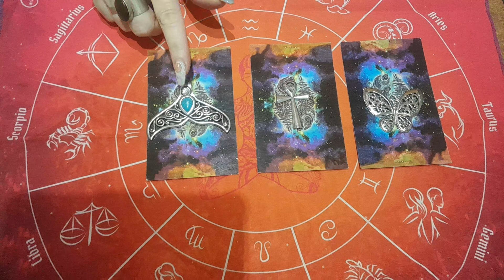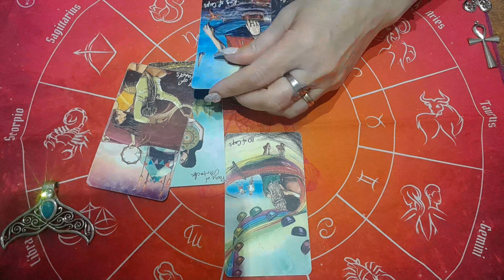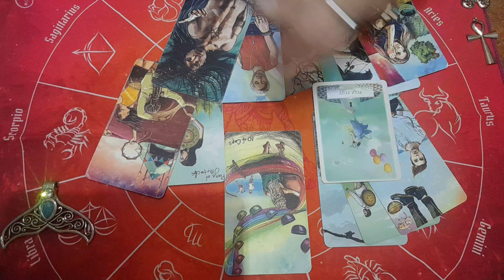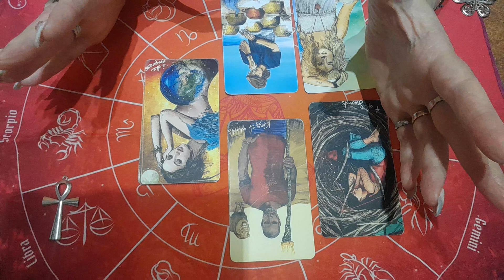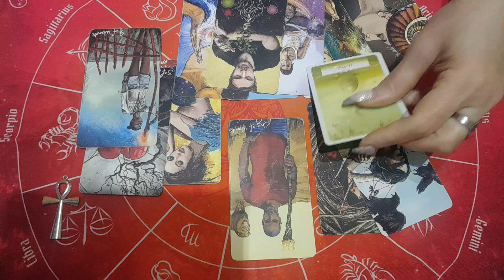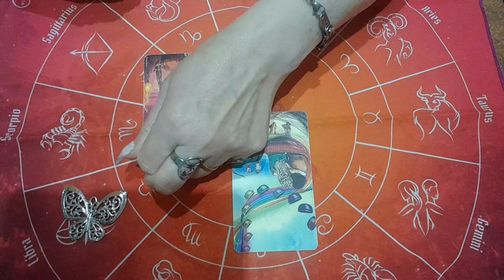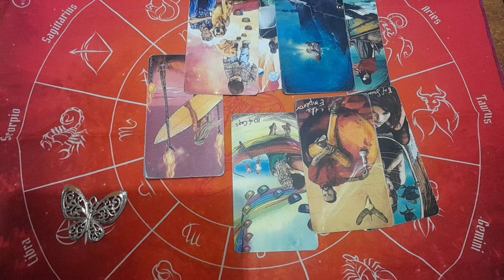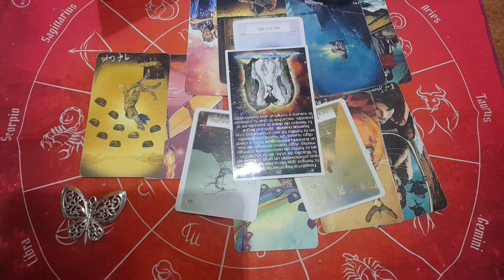😱QUE SIENTE QUE PIENSA QUE HARÁ?❤️ Tarot Interactivo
MI NUEVO CANAL😍🙌 @Luz a tu Alma🌟  . ENTRA 👉PODES GANARTE UNA CONSULTA GRATIS💗🍀 Si te gusta y querés contribuir al canal con una donación podes hacerlo en el link👇🦋🦋🦋🦋🦋 .  . 🕊Canalizando herramientas para vivir más elevados atraves del tarot🙌🧡 . 🌼Mis videos de Tarot son orientados para mayores de 18 años Gracias por compartir mi canal 🧡 . 🐞Las consultas de Tarot privadas tienen costo y solo mayores de 18 años🍁. WhatsApp 🌻Las canalizaciones sugieren pero la decisión sobre tu vida siempre te pertenece, Tarot Cecilia Angeles no se hace responsable por tus decisiones. 🦋Gracias gracias gracias por estar conmigo😍 . Canalizando tus guías maestros ascendidos ancestros para traer más luz a tu vida son los videos que más amo hacer porque creo que contribuyen al bien de todos 💞 . 💗Gracias siempre Youtube por permitirme formar parte de esta gran comunidad💗 .
Introd. ... 00:00
Opción 1... 00:43
Opción 2... 09:34
Opción 3... 18:05
MI NUEVO CANAL😍🙌‎@Luz a tu Alma🌟  . . Pick a card tarot Sagitario Tarot card reading Tarot interactivo Tarot live streambTarot Vivo aries tarot horoscopo de hoy horoscopo sagitario leo tarot live tarot pick a card pick a card reading sagitario hoy tarot en vivo tarot interactivo tarot interactivo hoy vivotarot tarot interactivo tarot hoy tarot interactivo hoy tarotamor tutorial vivo tarot cecilia angeles suerte juego interactivo juego azar cecilia angeles canalizaciones canalizacion canalizadora medium vidente terapeuta holistica viral interactivo Espiritualidad oraculo canalizacion ex,quesiente tarot astrologico tarot signo por signo signo por signo tarot que piensa Intuición  siente piensa hará  asmr  Vivo tarot Vivo debtarot tarot en vivo tarot gratis tarot tarot gratis en vivo lectura de tarot gratis tarot en vivo mercado pago tarot interactivo tarot interactivo  tarot horoscopo de hoy vivotarot livetarot pick a card Tarot card reading Tarot interactivo leo tarot Sagitario  live stream horoscopo sagitario Pick a card pick a card reading Tarot live stream Tarot vivo  Escorpio Aries aries tarot Que viene tarot Que viene llegando tarot Que viene llegando a mi vida tarot Tarot semanal  Tauro Libra sagitario tarot